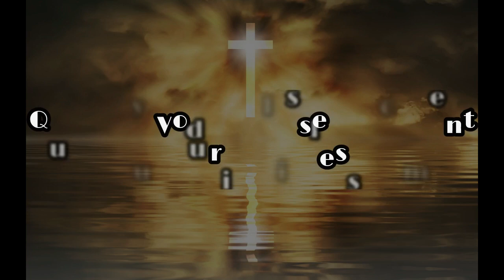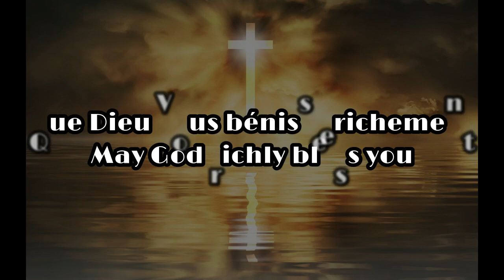05/03/1983 - Frère Ewald Frank, Krefeld